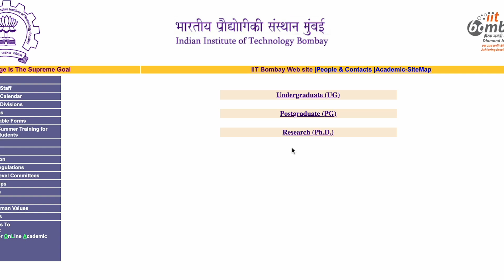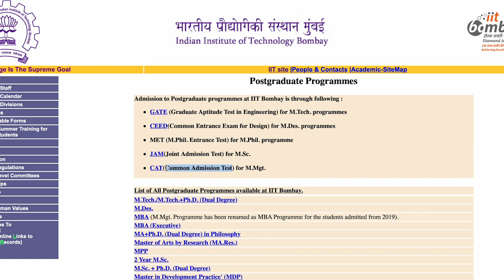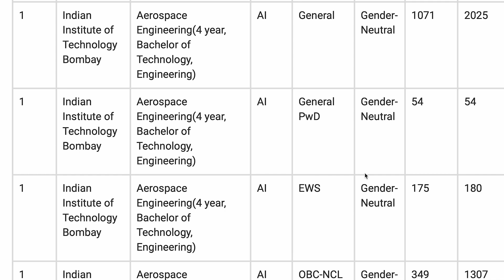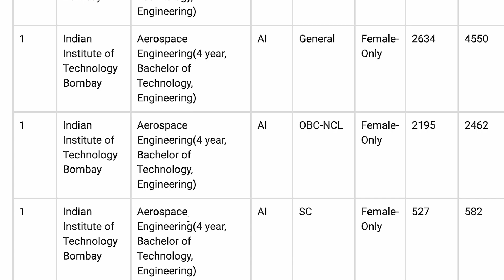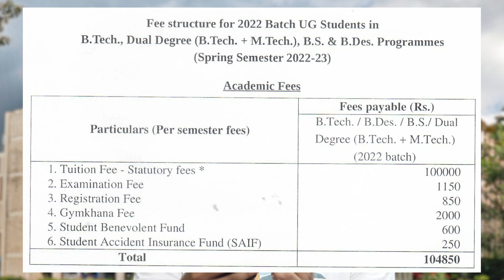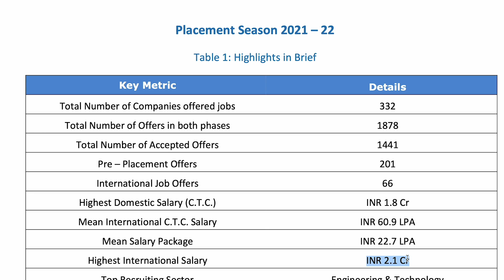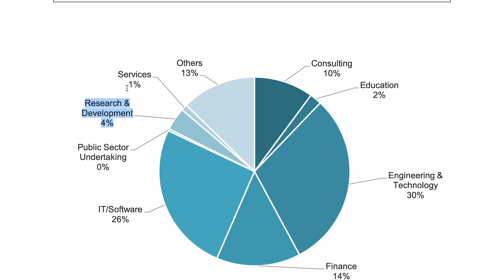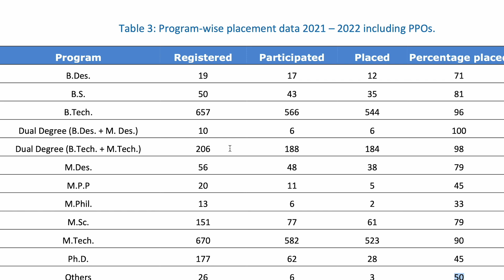All about IIT Bombay (LATEST) - Cut offs, Fees, exposure, placements, fest and infrastructure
IIT Bombay is a prestigious engineering college located in Mumbai, India. Founded in 1958, it has produced numerous successful alumni. The campus is spread across 550 acres and offers state-of-the-art facilities to its students. IIT Bombay is renowned for its exceptional academic programs, research opportunities, and industry collaborations. The institute also provides a vibrant campus life with various clubs, events, and cultural activities.